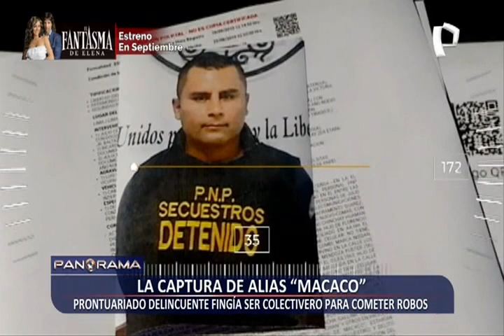Así fue la captura del peligroso hampón alias “Macaco”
El pasado mes de  agosto del 2019, fueron capturados algunos integrantes de la banda delincuencial ´Los Macacos de Año Nuevo´, acusados de robo agravado y secuestro. Estos sujetos se hacían pasar por pasajeros para subirse a taxis, secuestrar a sus conductores, llevarlos a una casa escondida en el cerro Año Nuevo de Comas y utilizar sus vehículos para robar.

Estos hampones se apropiaban de las unidades y las tarjetas de propiedad de los conductores secuestrados y a todo aquel que subía a los autos les robaban sin ninguna contemplación.

Esa noche cayó quien en medio de una balacera era sindicado como el líder, su nombre Julio Cesar Olazabal Sacramento, lo asombroso es que hace cuatro días fue capturado nuevamente, está vez robando y secuestrando haciéndose pasar como mototaxista.

La pregunta es ¿cómo pudo estar en libertad un sujeto con semejante prontuario?, una interrogante que deben responder las autoridades.